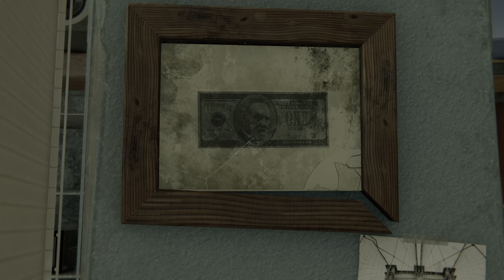Spider-Man: Miles Morales (PS5) - 07 - Let's Play